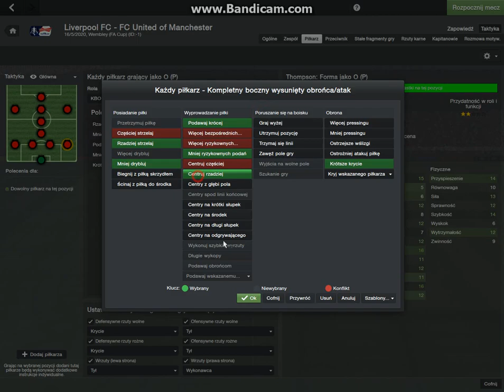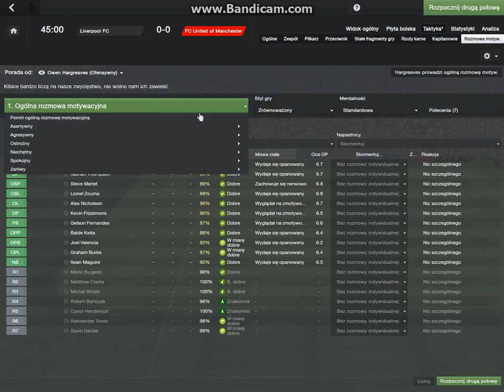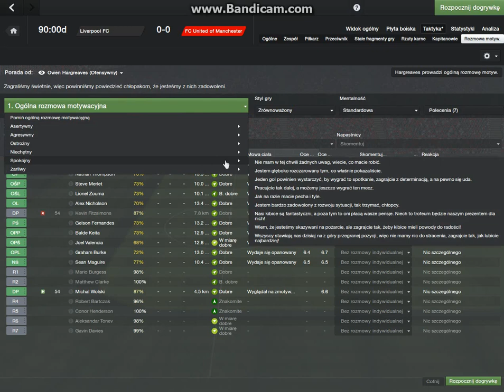Liverpool - FC United of Manchester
W sezonie 2019/20 prowadzony przeze mnie FC United of Manchester (drugi poziom rozgrywkowy w Anglii - Championship) sprawił wielką sensację docierając do finału Pucharu Anglii. Zmierzył się ze słynnym Liverpoolem. Oto zapis tego meczu.